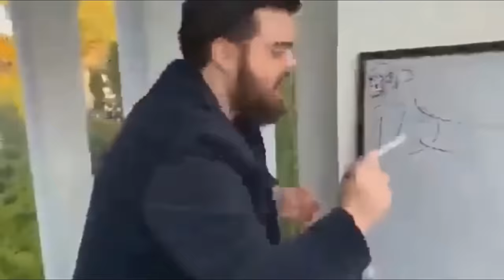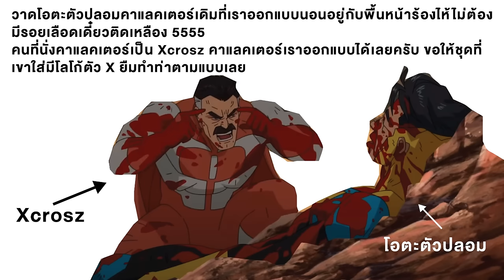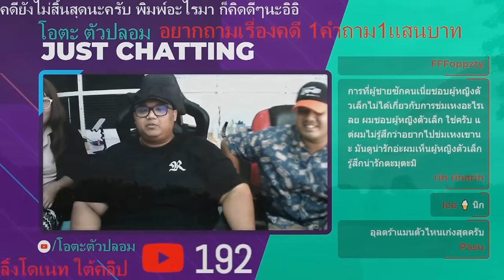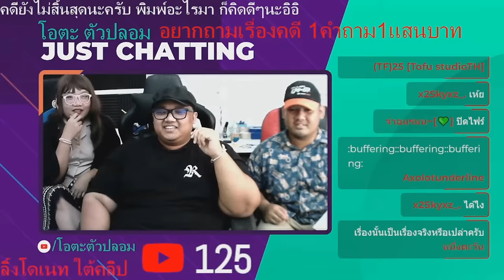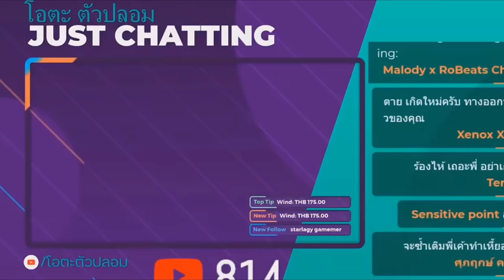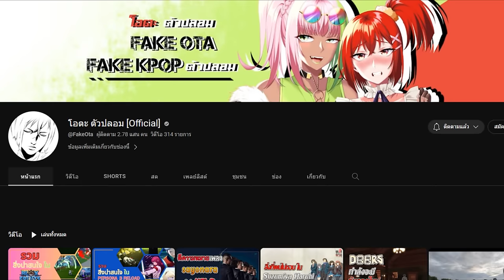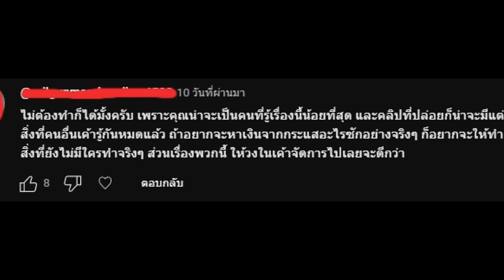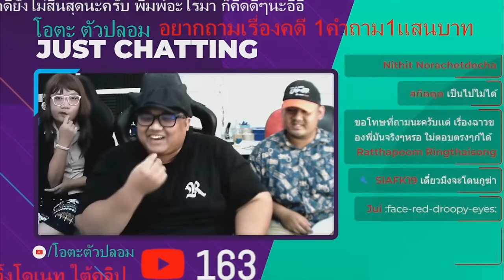เบื้องหลัง | จากเริ่มจนถึงจุดจบ "โอตะตัวปลอม" !!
Ophtus Phantom แว่นซีรี่ย์ท็อปของ Ophtus ผลิตด้วยเทคโนโลยี Laser Cut